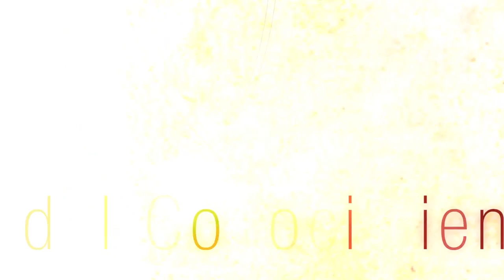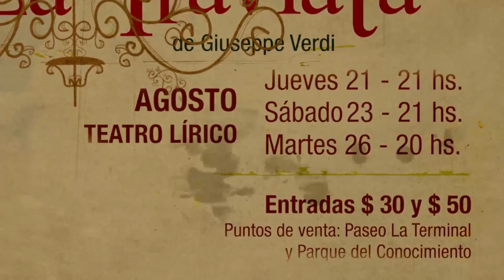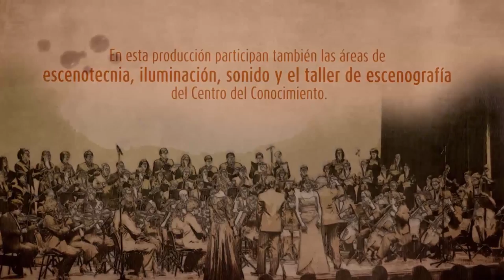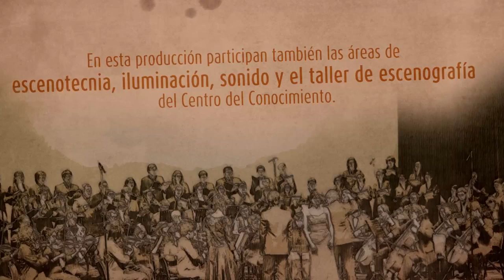Manos a la Ópera - Capítulo 1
Manos a la Ópera es un ciclo de cortos audiovisuales donde repasaremos aspectos generales de la Ópera profundizando en la nueva producción del Parque del Conocimiento: La Traviata de Verdi, que será estrenada el 21 de agosto en el Teatro Lírico.
Actuarán la Orquesta de Cámara, el Coro Estable y el Ballet del Centro del Conocimiento.